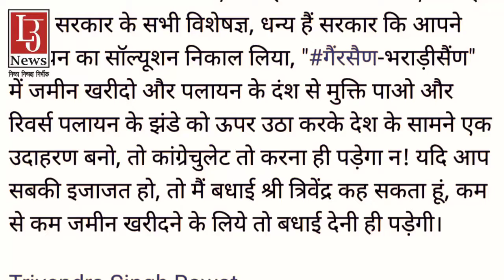उत्तराखंड रात 11 बजे : Live Uttarakhand News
इस वीडियो में दिन भर की हर वो ख़बर, जिन्हें आप जरुर देखना चाहेंगे.. हर वो ख़बर चुनकर लाये हैं हम सिर्फ आपके  लिए Live Uttarakhand के विशेष कार्यक्रम "उत्तराखंड रात 11 बजे में ..

प्रदेश की हर जरूरी ख़बर विश्लेष्ण के साथ दिखाने और जन समस्याओं को बेबाकी से सबके  सामने लाने के लिए संकल्पित

Live Uttarakhand
निष्ठा निष्पक्ष निर्भीक

सरकार और जनप्रतिनिधियों तक अपनी बात अथवा समस्या पहुँचना चाहते हैं

Live उत्तराखंड बनेगा आपकी आवाज़

Follow on:-

समस्या या जनहित ख़बर भेजने के लिए

Whats App
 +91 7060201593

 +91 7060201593